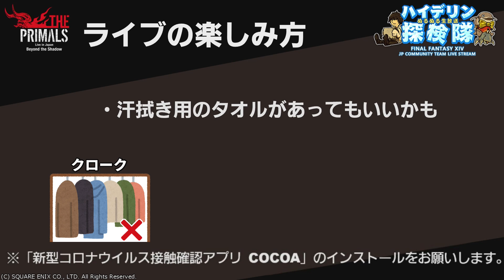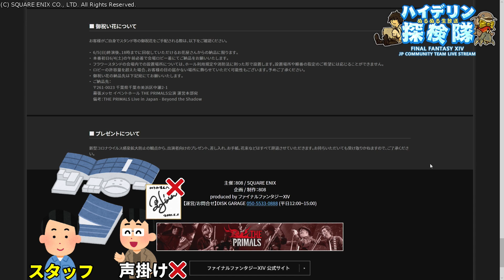最寄り駅は「海浜幕張」です！ PRIMALSライブの楽しみ方と注意事項 (現地の方向け)【キャプテン武田/リーダーグニサカ/THE PRIMALS/プライマルズ/ハイデリン探検隊/FF14切り抜き】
幕張メッセの周りに「幕張」とつく駅が５つあります。
当日現地の皆様、お間違いのないようにご注意ください。

☆会場
幕張メッセイベントホール

7,590円（税込・全席指定）

☆6月4日（土）DAY 1公演はライブストリーミング放送あり

料金 3,500円 (税込)

販売期間
2022年5月23日（月）12:00〜6月12日（日）23:59
アーカイブ視聴可能期限
2022年6月5日（日）22:00〜6月13日（月）23:59

動画、概要欄の内容は共に、2022年5月26日時点のものです。

☆元動画様
第19回 ハイデリン探検隊 (22/05/26)
※動画に出てくる画像はイメージです